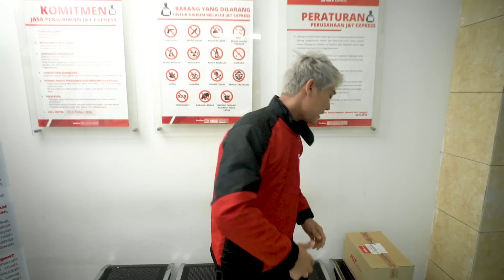Rizky Billar MendadakNgurir Kirim Paket Minyak Goreng ke Fansnya Penjual Gorengan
Meski tak mudah bahkan sempat kepanasan dan nyasar, Rizky Billar tetap berusaha sebaik mungkin untuk mengirimkan paket kepada salah satu fans setianya, mba Ayu. Lalu apakah Rizky Billar berhasil menyelesaikan tantangan MendadakNgurir dari J&T Express? Yuk simak videonya sampai habis!

Reach Us!